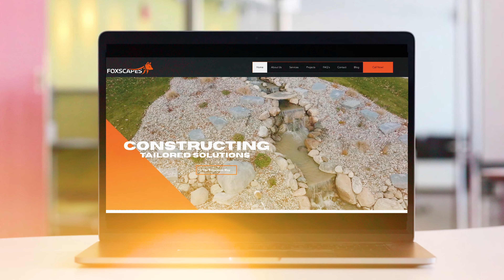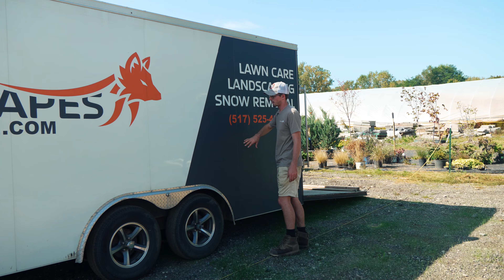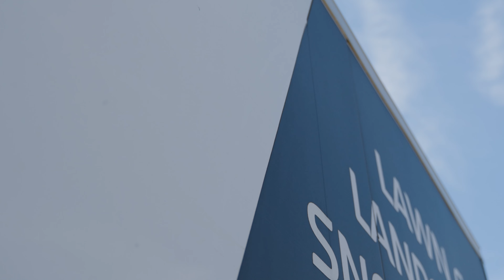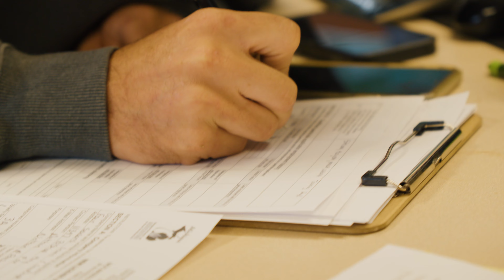If I Started In 2024...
Here's 3 things I would do if I started a landscaping business in 2024.

Foxscapes exists to build connections, grow long-term relationships, and invest in others through providing quality lawn care & landscaping services.